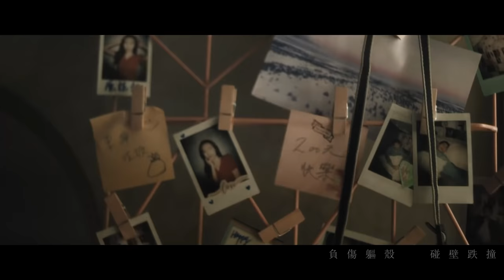陳展鵬 Ruco Chan -《 真愛配方 》Official Music Video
學校從沒愛情科目，但偏偏愛情就是我們人生重要的一環！
在愛情上要學懂「愛護」「信任」「包容」，試問又有多少人能真正做到？

兩個人相愛，卻不知從何時開始你的愛情變成了捆綁式，其中一方會因為怕失去而想控制對方的生活圈子，到頭來卻變成扭曲的愛。

愛情為何沒有方程式？
世上誰有「真愛配方」？

《真愛配方》
曲：Johnny Yim
詞：簡嘉明
唱：陳展鵬

A1 自道別不知不覺到天光
        默默站窗邊心痛受創
        負傷軀殼  碰壁跌撞
        從不多說  漸慣壓抑強裝

A2   *若落淚通通飛快抹乾
         未絕望愛路覓尋哭笑去又往
         能遇着你  尤幸被騙一趟
         今天回頭再看  不知誰曾更怯慌

B1    要看到答案  難怪覺不安
         問號是誤會  緣盡當釋放
         每步記憶承受錯失看風光
         如崖上眺望
         要看到答案  難怪覺驚慌
         沒特別幸運到從沒跌蕩
         誰真心  誰還愛到天荒*

Repeat

B2   要看到答案  誰說更恰當
         就是沒定義  情路更空曠
         約誓最終純屬某天說的謊
         難存着寄望
         要看到答案  令愛更悽愴
         像踏着步伐卻停在對岸
         誰甘心  無言慢慢枯乾

         靜靜地編寫真愛配方

Trust We Beauty